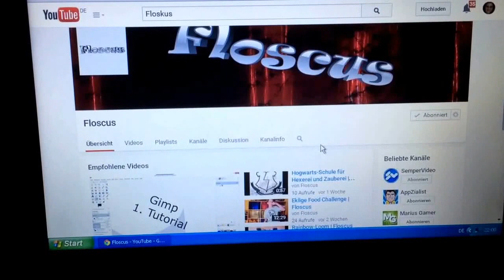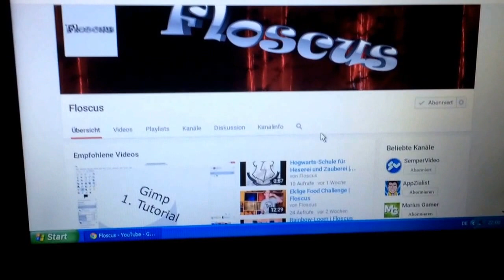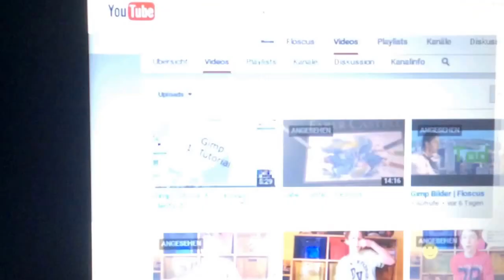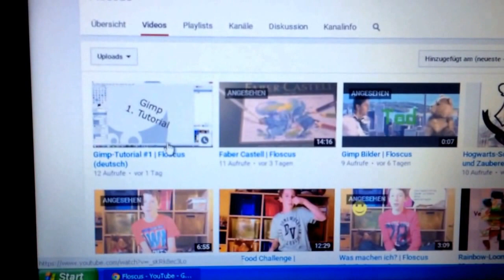Hier kommt der Floscus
Kanalvorstellung von einem noch recht jungen Kollegen, den ich ganz arg mag .